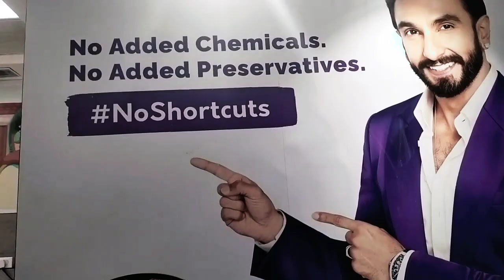SHOPPING 🛍️🛍️ KLAI LAI MANI || THINANG DEBBARMA VLOG||OFFICIAL VIDEO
well come to my Chennel support Nango 🙏🙏 Norok Ni tei Hamari Nango